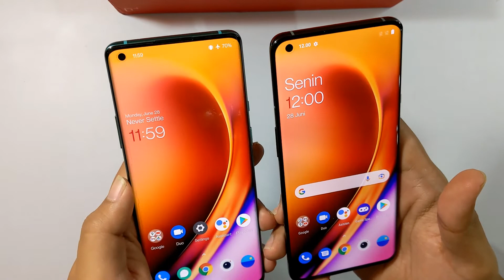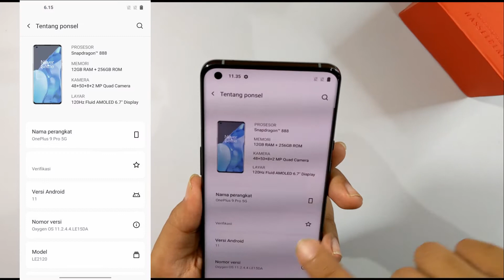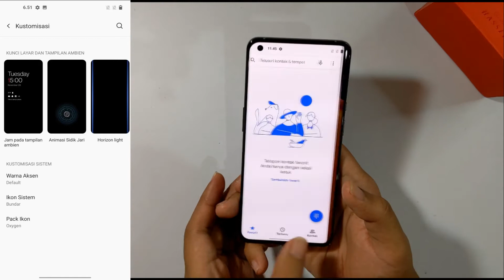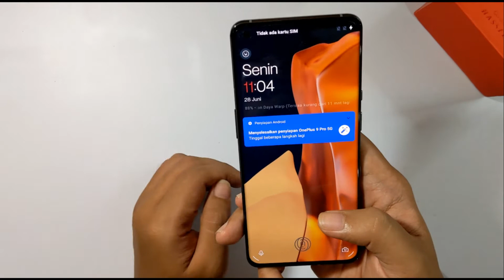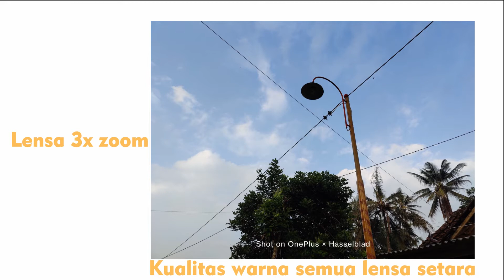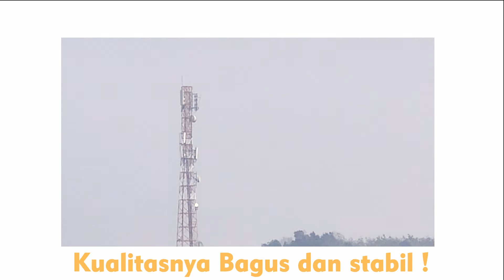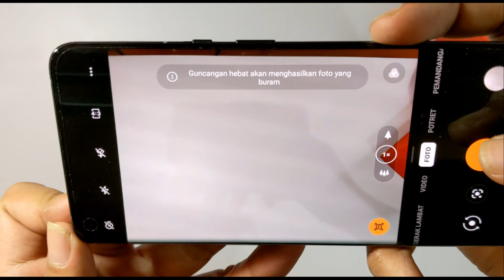ONEPLUS 9 PRO With HasselBlad Review Bahasa Indonesia | Mengapa Saya Tetap Cinta Smartphone Ini